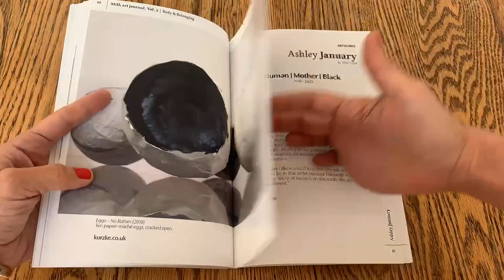Milk Art JournalVol. 2 Body and BelongingEditor Kattherine October Mathews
Milk is a limited series art journal of written and visual artworks by artist-mothers about motherhood. Volume 2 is themed “Body & Belonging”, and looks at how physical (and not) various aspects of mothering can be, as well as how it can inspire a deep sense of belonging or isolation.

Volume 2 features works by 19 artists from 10 countries. It includes artworks by Mequitta Ahuja, Imogen Alabaster, Alejandra Alarcón, Clara Aldén, Jocelyn Allen, Julia Bollinger, Miriam Fabijan, Paola de Grenet, Ashley January, Kasey Jones, Takako Kido, Hilke Kurzke, Fani Parali; poetry by Christa Fairbrother, Faith Paulsen, Marin Smith, and J. Hope Stein; and interviews with Chelsea Conaboy and Cassie Arnold. The cover features a photograph by Jocelyn Allen.